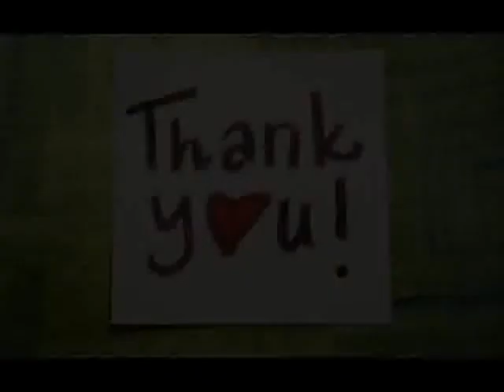Valentine's Day Look (Using coral & pinks)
I am not a Valentine's Day fan but created this look for the fun of it.
A very Simple-Not-Over-The-Top look.

Products Used:

Face
-Maybelline's Baby Skin Pore Eraser
-MAC Studio Fix Foundation
-Kryolan Loose Powder
-Kryolan Contour Powder
-Drugstore Blush

Eyes
-88 Palette
-Drugstore Eyeshadow Palette (From Thailand)
-Mac Eyeliners
-Mabelline'e Rocket Mascara

Lip
-Loreal Lipstick